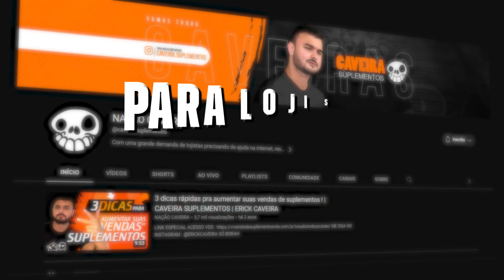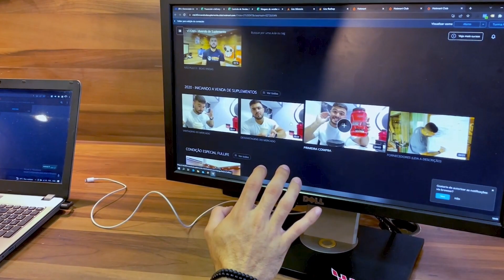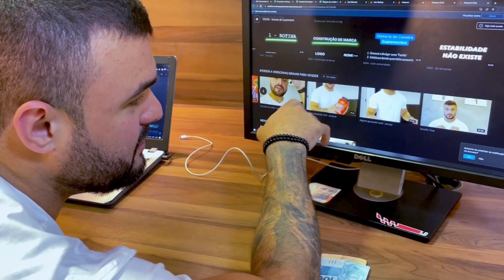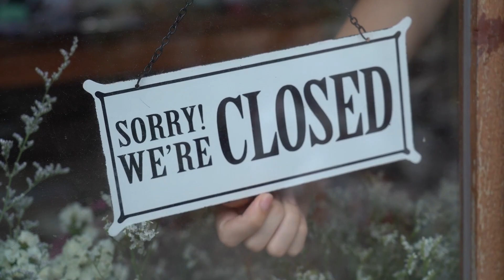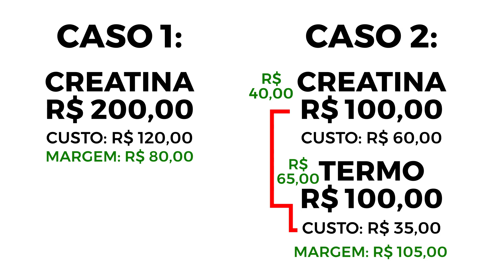O QUE ESPERAR DESSE ANO AINDA COMO LOJISTA DE SUPLEMENTOS ? | ERICK CAVEIRA | NAÇÃO CAVEIRA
Grande abraço galera !